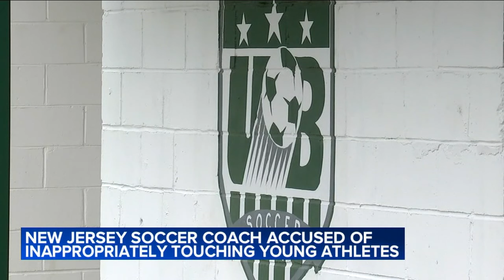Youth soccer coach charged with crimes against 8 kids in Freehold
Anthony Johnson has the story in New Jersey on the soccer coach.